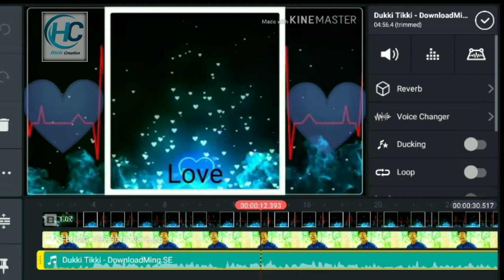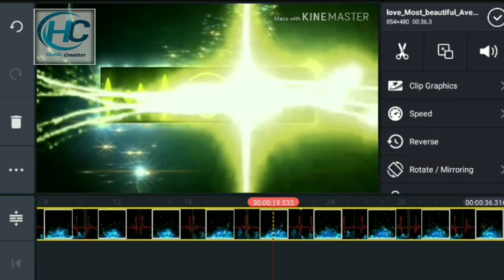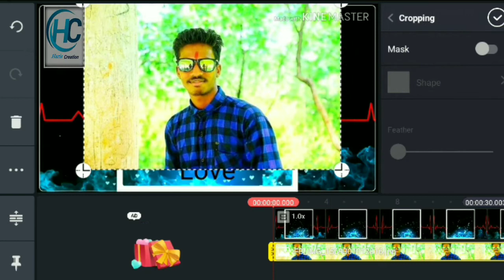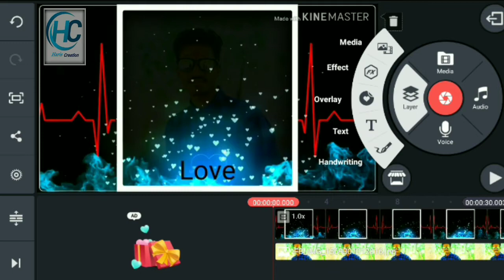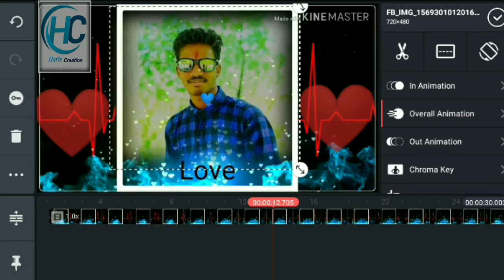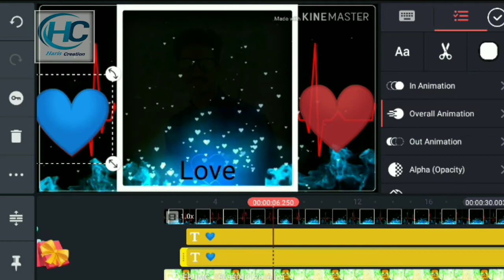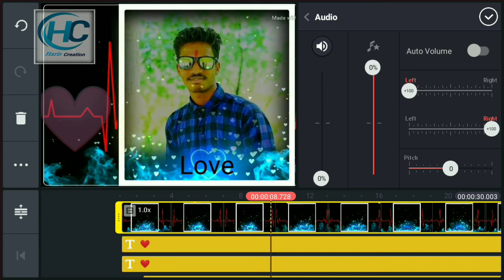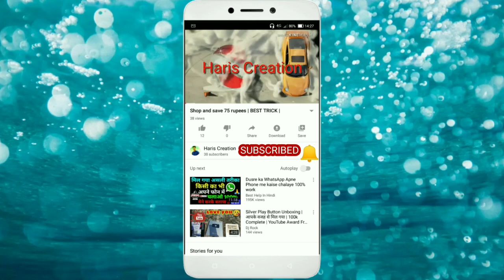New Kinemaster Editing 2020//By Haris Creation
Download KineMaster for Android now from Softonic: 100% safe and virus free. More than 27737 downloads this month. Download KineMaster latest version 2020.

Thanks to watch